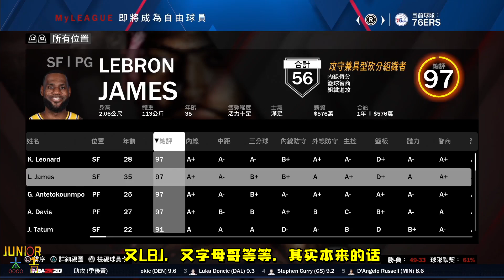球星搬家記！假如每個月都裁掉分區第一當家球星，結果意想不到！NBA2K20-MYLEAGUE【粵語中字】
球星搬家记！假如每个月都裁掉分区第一当家球星，结果意想不到！【粤语中字】